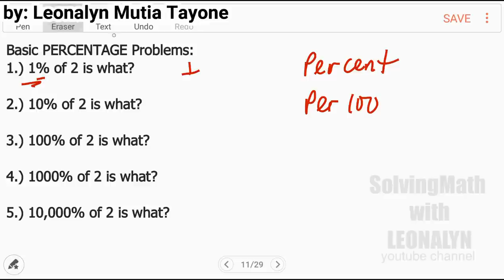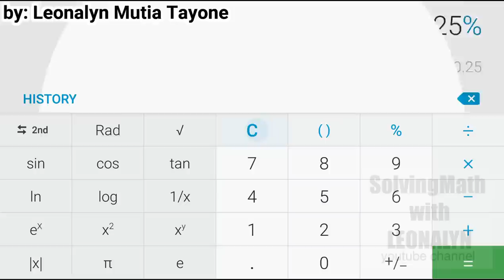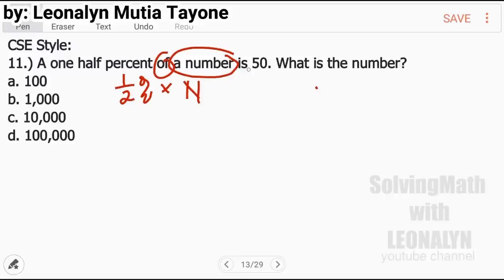Percentage: Basic to CSE style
Basic PERCENTAGE Problems:
1.) 1% of 2 is what?
2.) 10% of 2 is what?
3.) 100% of 2 is what?
4.) 1000% of 2 is what?
5.) 10,000% of 2 is what?
6.) 0.4 is what percent of 40?
7.) 4 is what percent of 40?
8.) 40 is what percent of 40?
9.) 400 is what percent of 40?
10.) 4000 is what percent of 40?

CSE Style:
11.) A one half percent of a number is 50. What is the number?
a. 100
b. 1,000
c. 10,000
d. 100,000

12.) 40 increased by what percent of itself gives 440?
a. 10%
b. 100%
c. 1,000%
d. 10,000%

PS: Hindi lang pala isa o dalawa, medyo marami rin pala na ang akala ay hanggang 100% lang yung pwedeng lagyan ng percent sign...

Free Civil Service Reviewers managed by Leonalyn

Philippine Civil Service Review for all

Editing Apps: VivaVideo
SamsungNote5: Snote
Back-up: SamsungNote9